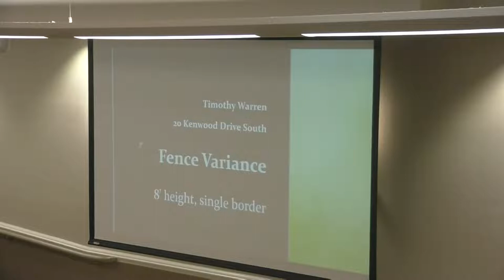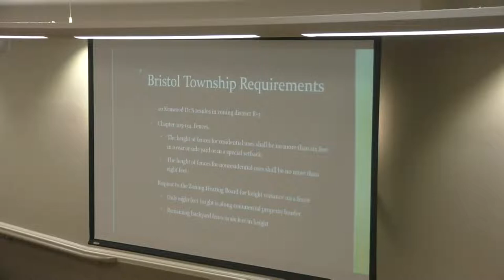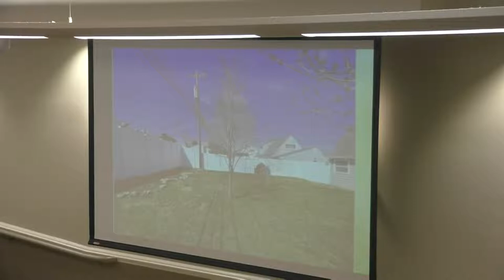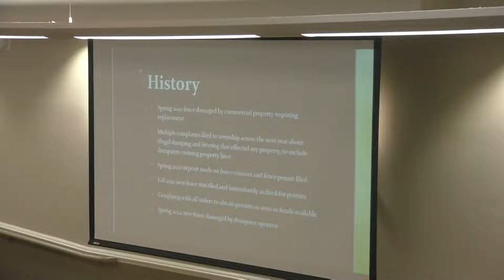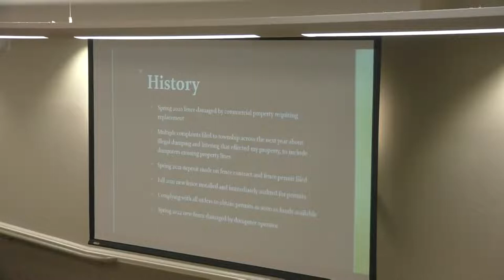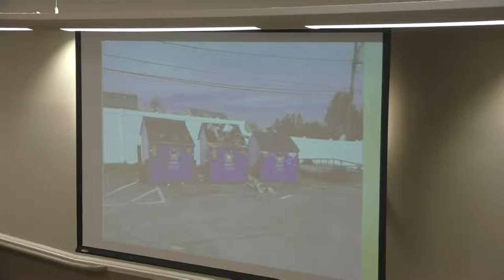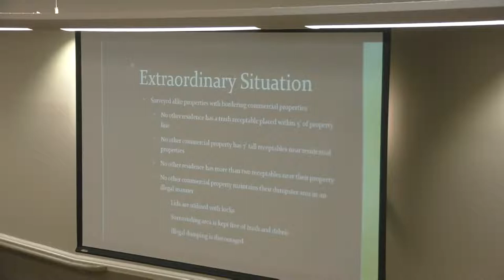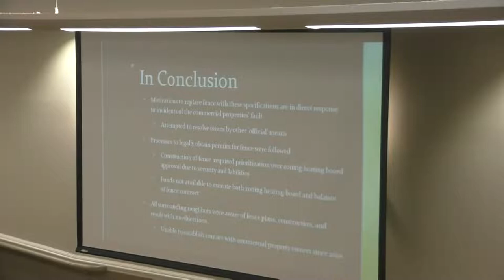Bristol Township Zoning Hearing Board (05/09/22)